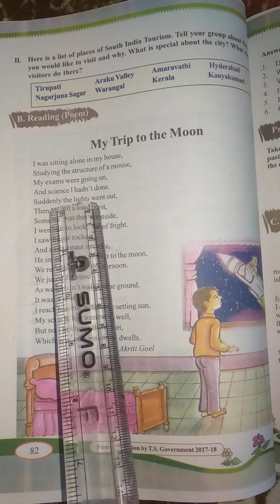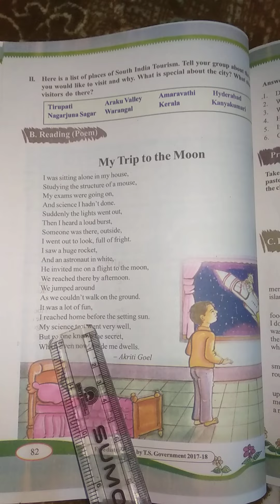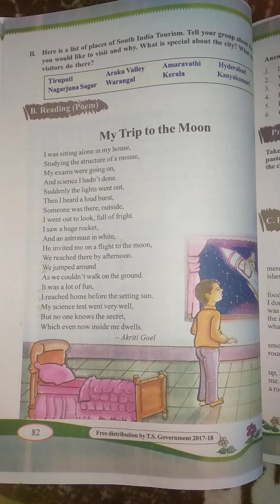7TH CLASS ENGLISH 5TH LESSON A TRIP TO ANDAMAN B READING POEM MY TRIP TO THE MOON PART 03